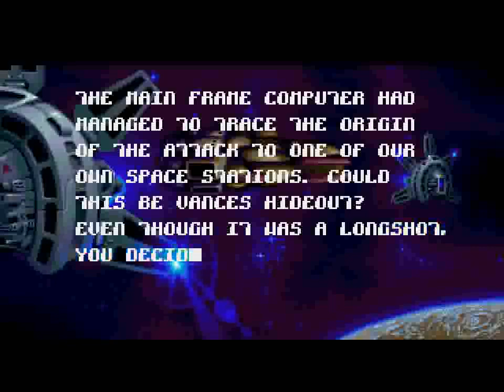Ultra Core (GEN) - Stage 3